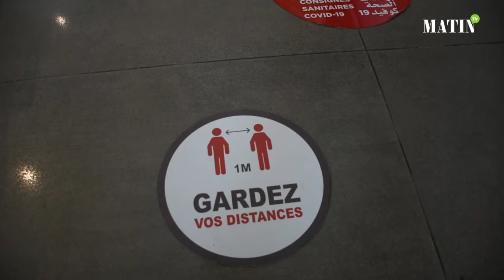Les cafés et restaurants reprennent leurs activités, mais pas sans difficultés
Après près de quatre mois d'arrêt d'activité, les cafés et restaurants ont pu rouvrir leurs portes devant les clients dès le 24 juin., dans le respect total des mesures de sécurités imposées par les autorités. Mais, force et de constater que ce retour aux activités n'est pas sans difficultés : d'abord, une clientèle qui hésite à reprendre ses habitudes et en plus, les acteurs du secteur se sont retrouvé obliger de signer un engagement relatif aux mesures de prévention en vigueur. "Le retour à l'activité est difficile, et à Casablanca, nous étions surpris de constater l'application d'un certain nombre de mesures qui compliquent encore la situation", déclare Mohamed Abou Al Fadl, Coordinateur de la commission mixte des métiers de bouche.